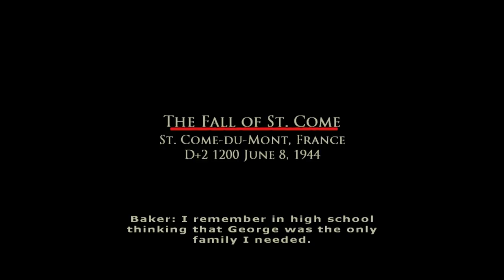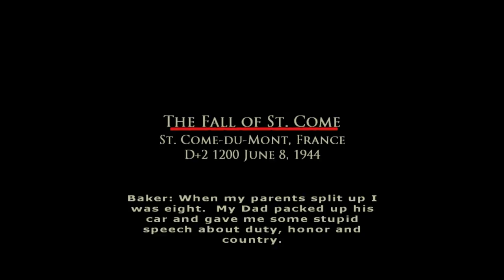★Brothers in Arms: Road to Hill 30 - Part 6★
In one of the earlier games made by Gearbox, we assume the role of Matt Baker, a squad leader in Airborne as we dive straight into D-Day and proceed from there. Graphics got old, sure, but the music is still great and it tries to have this feel like in the Band of Brothers TV series, a sense of camaraderie. For me, it works partially, but that is mostly due to the age of this game. As always, sit back, relax and enjoy!

Brothers in Arms: Road to Hill 30 is a first-person shooter video game developed by Gearbox Software and published by Ubisoft.